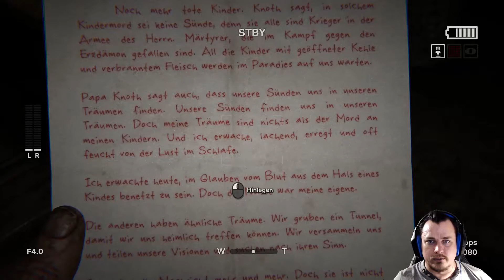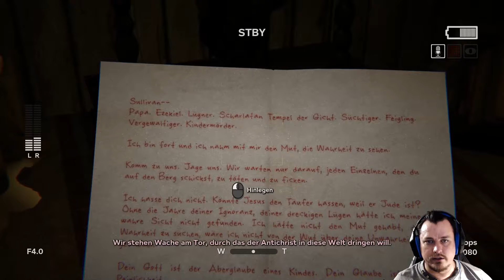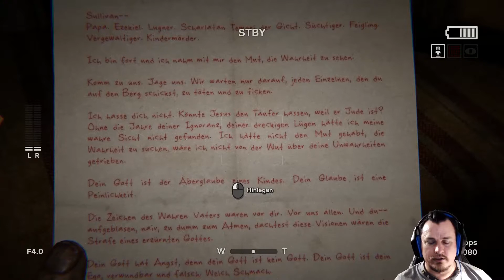Outlast 2 [Facecam] • [GER/HD] [#06] Der Ketzertempel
► Genre: Horror, Psycho-Horror, First-Person

► Hersteller/Publisher: Red Barrels (2017)

► Technik:

Gezockt wird: Am PC ;-)
Mikrofon: Samson G-Track
Headset: Logitech G430
Gamesound und Gelaber: OBS Studio
Schneiden und Rendern: Adobe Premiere Pro CC 2017
Thumbnails: Gimp 2.0